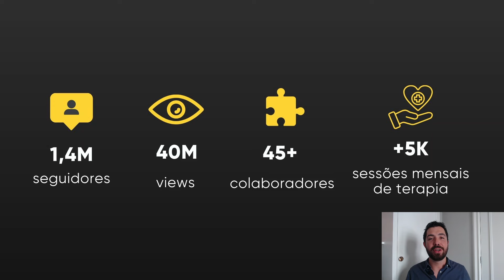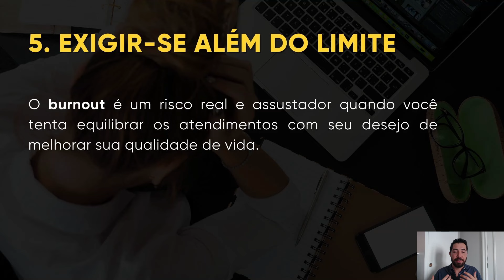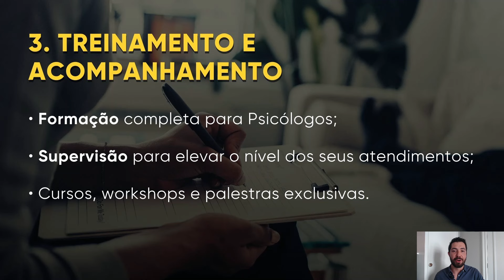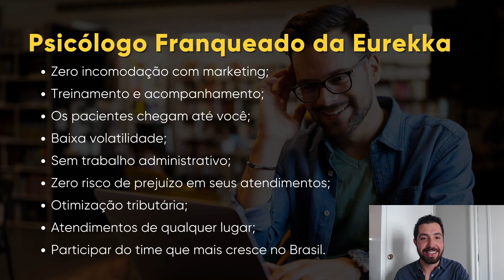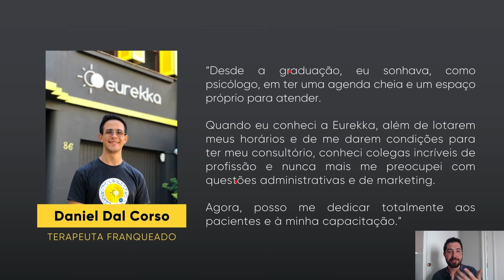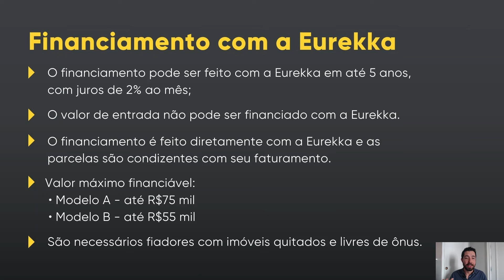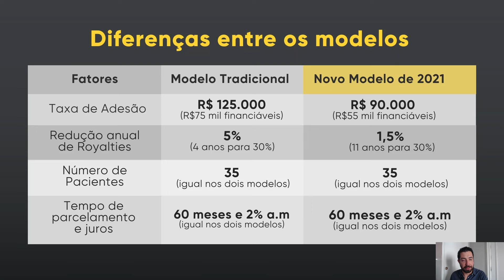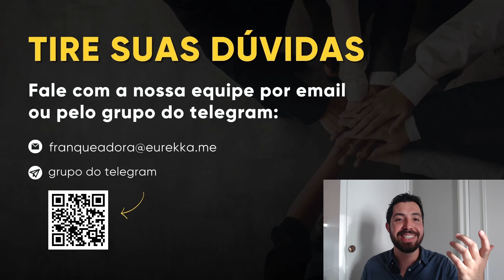Como ser um terapeuta de sucesso abrindo uma franquia Eurekka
📅 Prazo de inscrição e validade da proposta: 13/05.